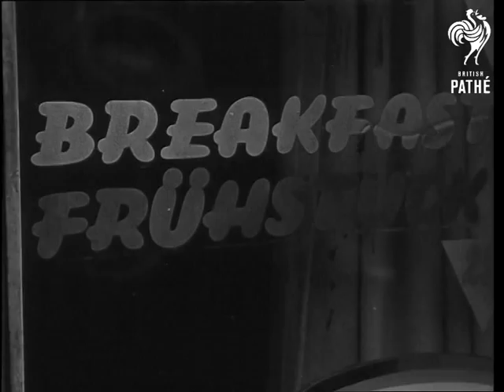Arriving In Belgium By Car Air Ferry (1964)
Location Unspecified, Belgium

Various shots of British United Airways plane landing and then by large lift device, unloads cars including a vintage model. VS. The vintage model on road to Brussels and then arriving in Brussels. Various shots of Brussels, people taking pictures. Car arrives. (F.G.)
 FILM ID:2697.15